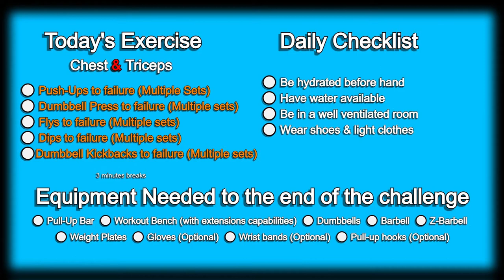Day 107 | 300 Days Fitness Challenge